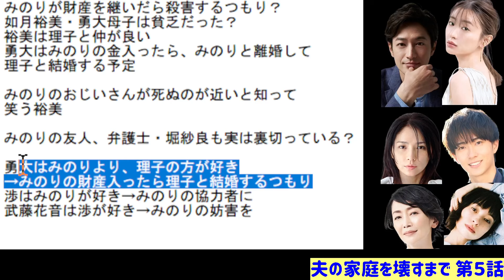【夫の家庭を壊すまで】５話考察☆裕美は復讐でみのりの財産を奪おうとしている！みのりと渉は結婚する！【松本まりか】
曲名 『Moments』『Little More』『Seasons』
作曲 RYU ITO